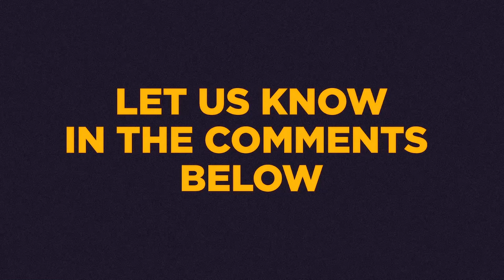Michel Vlap’s goals '19-'20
Hij infiltreert slim, leest het spel uitstekend en scoort makkelijk. Dit zijn de 🔟 van onze nummer 10. 🇳🇱 C’est un infiltreur, il lit bien le jeu et marque facilement. Voici les 10 ⚽️ de notre numéro 10. 🇳🇱 He knows how to run in between the lines, is playing smart and scores quite easily. 10 purple goals with a Dutch signature.

🥇 Michel Vlap
⚽ 23 games
🎯 10 goals

Welke vind jij de mooiste? Lequel est le plus beau? Which one do you like the most and why?